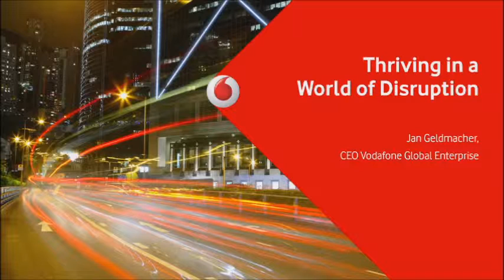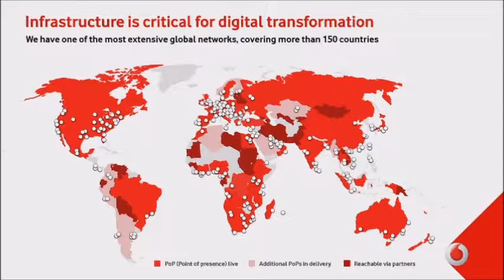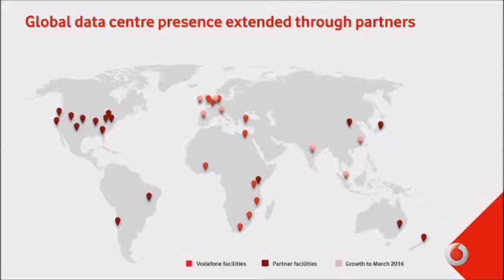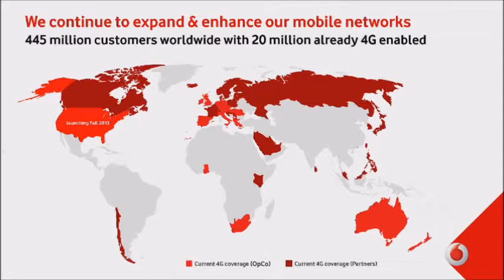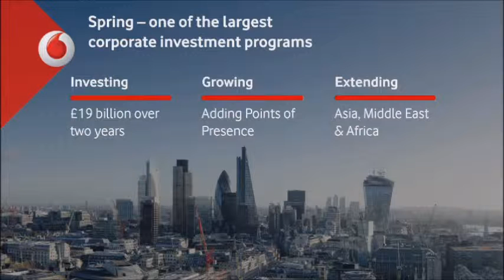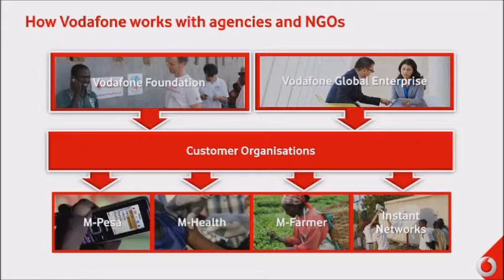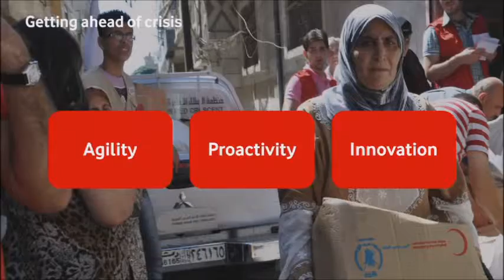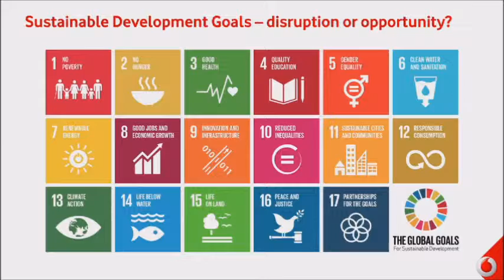Day 2 Keynote Evolving in a World of Disruption, Jan Geldmacher, SVP, Vodafone